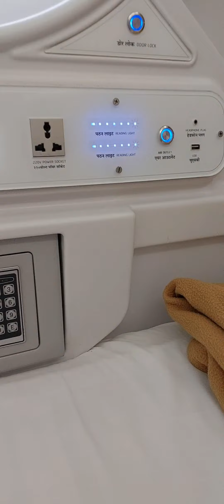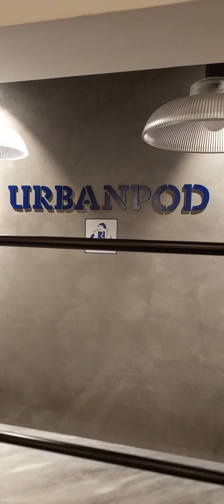Urbanpod Hotel - Mumbai Central Railway Station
Discover the future of hospitality at URBANPOD, the Next Generation Smart Hotel situated at Mumbai Central Railway Station. Embrace the modern, stylish, and minimalistic design tailored for new-age travelers. Experience the innovative concept that sets URBANPOD apart.

📍Location: 1st Floor, Railway Station Building, Mumbai Central Railway Station, Mumbai Central, Mumbai City, Maharashtra - 400008.

Unveil the epitome of contemporary travel and accommodation with URBANPOD, where the future meets comfort and style.